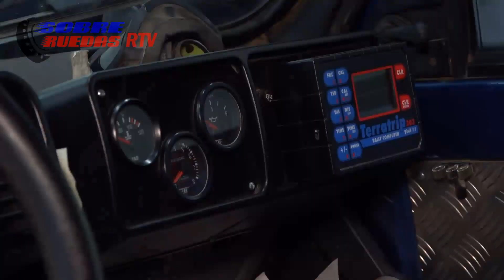Presentación Panda Raid 080220